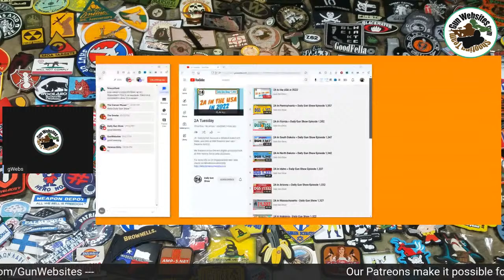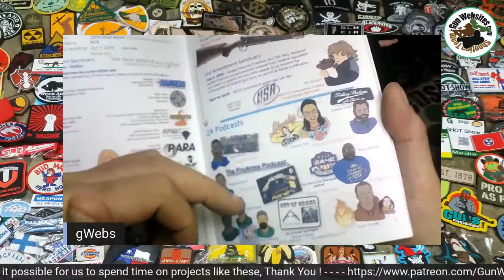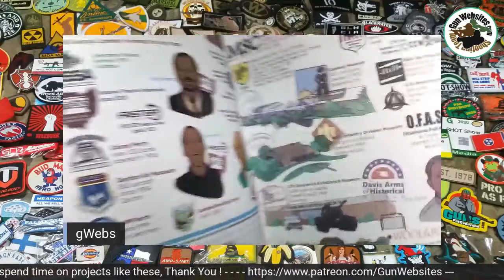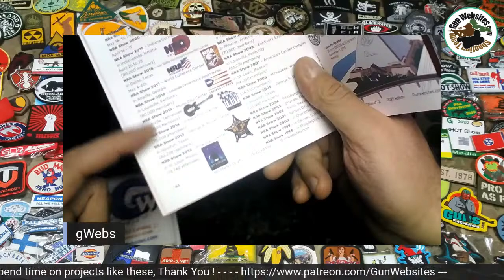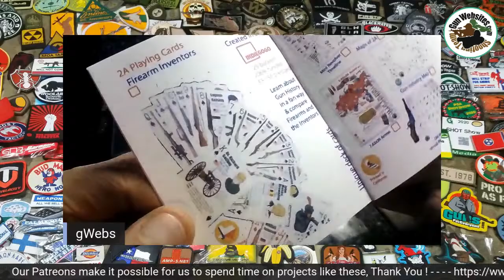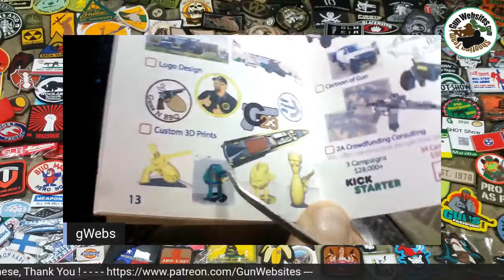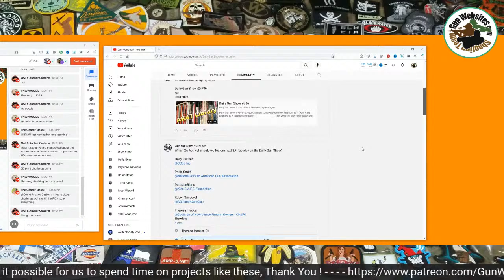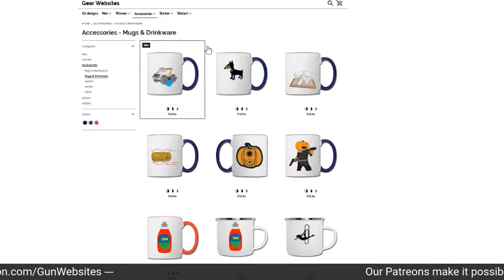2A in the USA in 2022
Daily Gun Show Episode 1,362

2A Tuesday We focus on a different State Each Week, and look at their firearms laws, and firearms history.

We features a Gun Owners Rights group and look at their history, focus and successes

 50 States of 2A

A look at 2A in the USA through time, our industry, accomplishments, sports, law, hunting and more
- State by State look at 2A History & Advocacy
- 58 pages